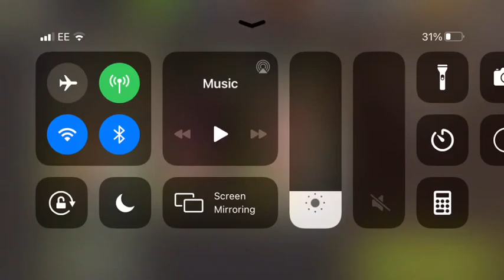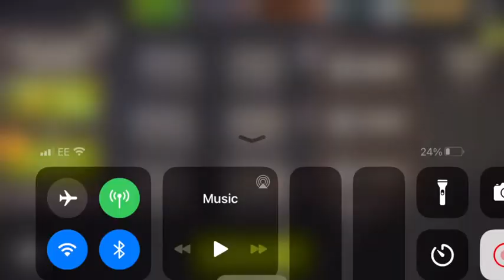NML 43.1 - Sanctuary